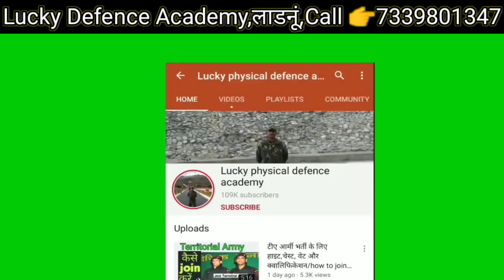देश में पहली बार होने वाला है 🔥अग्निवीरों के तहत बदलाव 💁 All INDIA नौकरियों में बदलाव होने वाला 🇮🇳